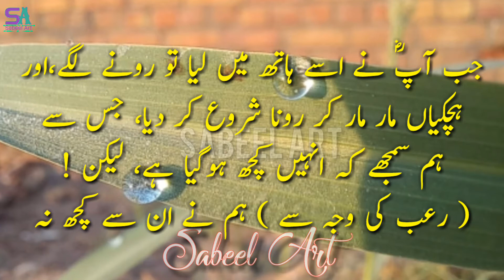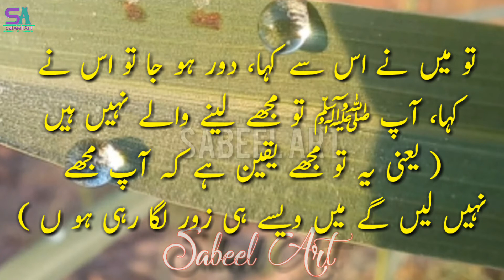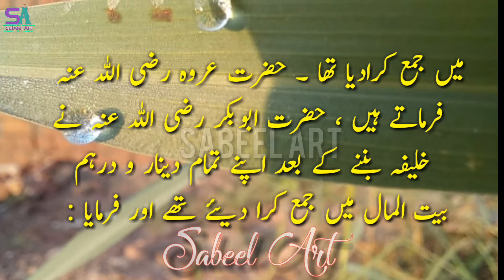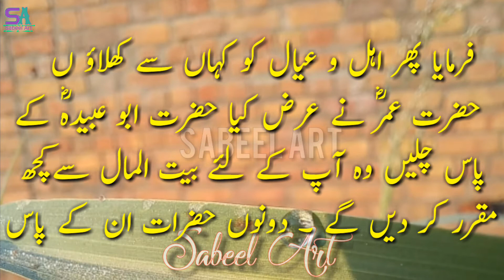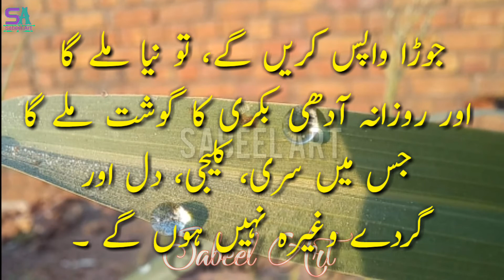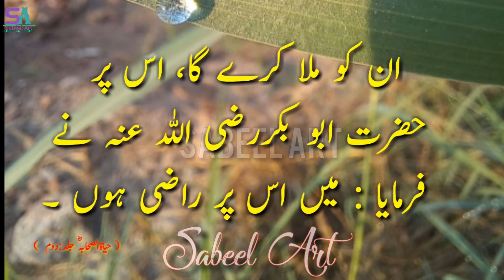Hazrat Abu Bakr Siddiq Razi Allah Annhu ka Zuhid.......Islamic and motivational baatein in urdu.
Aj ke Video mein ap sub Hazrat Abu Bakr Siddiq Razi Allah Annhu ka Zuhid. Islamic and motivational baatein in Urdu sony gy.Umeed ha k ap sub ko pasand aye gi.